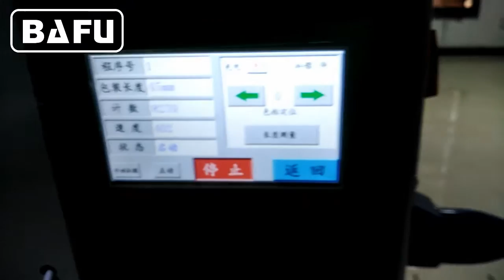máquina de embalagem de doces,maquina de embalar docês, Embaladora flow pack para balas e chicletes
FWM800 máquina de embalagem de doces adequado para embalar todos os tipos de doces duros, bem como outra forma regular, tais como goma de mascar, chiclete e bola de chocolate etc. A máquina é totalmente automática e está completa com um sistema de alimentação vibratória . Unidade de registro de impressão, quebra automática e mudança de comprimento do pacote pelo teclado são todos os itens padrão. A velocidade máxima é de até 800 envelopes por minuto. A máquina pode ser fabricada para fornecer vários modos de comprimento, a largura máxima é de 60 e a altura máxima é de 45 mm.
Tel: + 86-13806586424